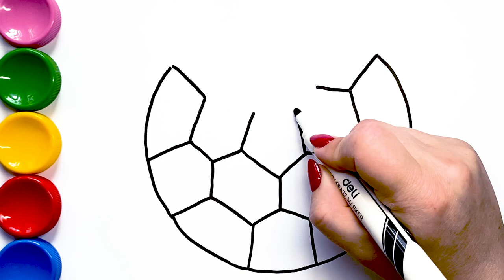How To Draw a Soccer Ball with Marker and Coloring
Soccer ball drawing and coloring